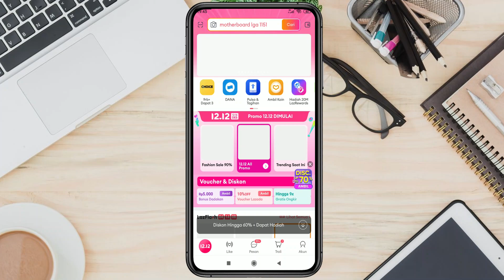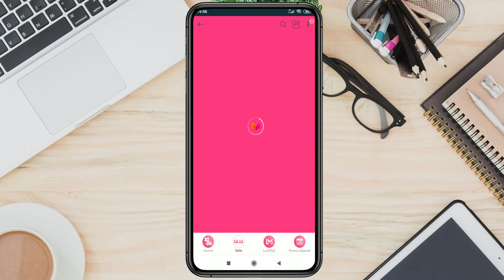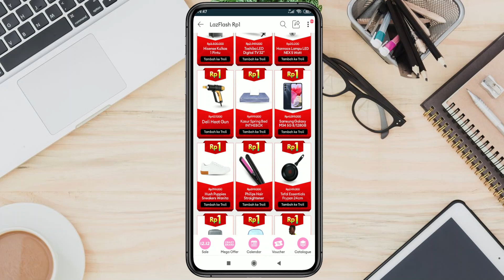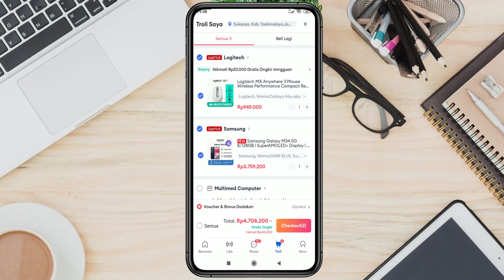Promo Special Lazada 12.12 LazFlash Rp 1 Rupiah Edisi Desember 2023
hi semuanya kembali lagi bersama saya gunawan ahmad,ali ii saya akan menginformasikan tengtang promo lazada terbaru dengan judul video Promo Special Lazada 12.12 LazFlash Rp 1 Rupiah Edisi Desember 2023. bagaimana informasi selengkapnya? langsung aja simak di video sampai selesai.